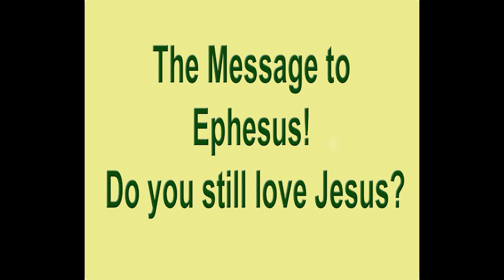The Message to Ephesus. Do you still love Jesus?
God knows everything we go through, let us try to love Him as we did at first. We need to repent and do what we did at fisrt so that He will bless us with more of His Spirit and when we win the victory He will give us the right to eat the fruit of the tree of life that grows in the Garden of God.